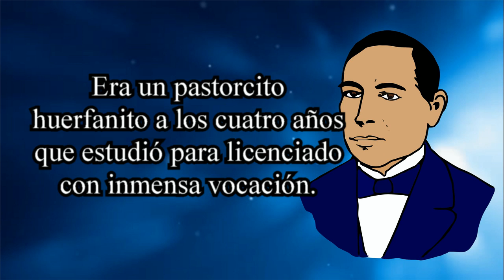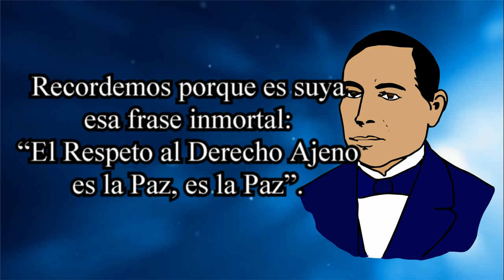Don Benito Juárez (Pista musical sin voz)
Aquí tienen la pista musical para los que quieran utilizarla para grabar su video.